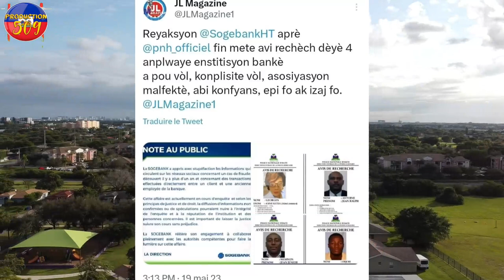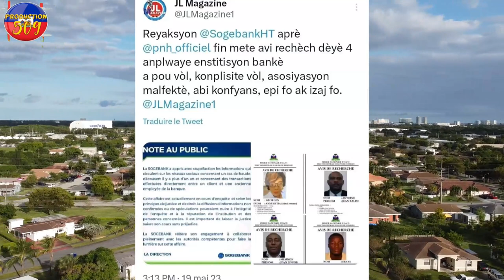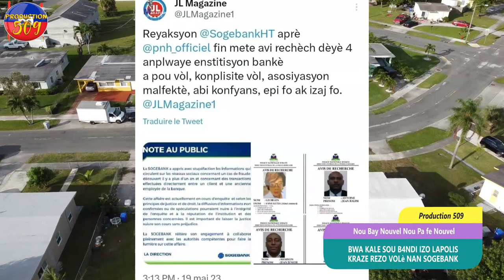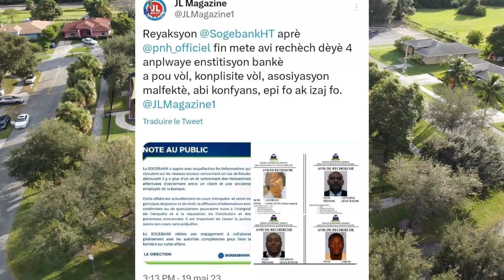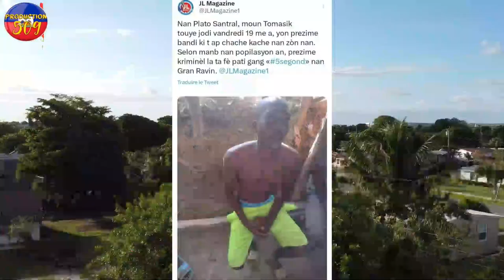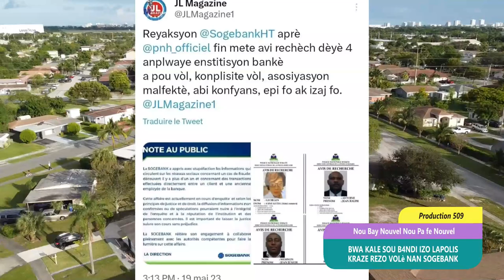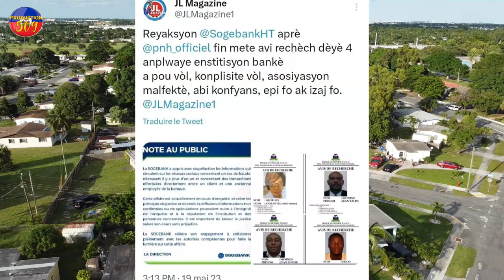BWA KALE SOU B4NDI IZO Lapolis kraze rezo volè ki nan SOGEBANK LA YON Polisye g4nn tonbe tèt nwè